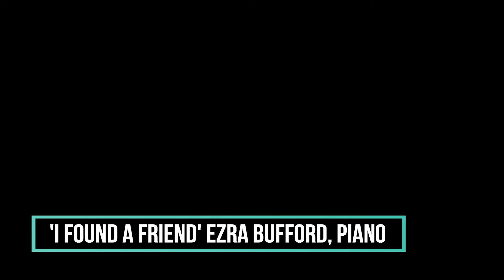(Audio) 'I Found A Friend' Ezra Bufford, Piano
Hymn of the church